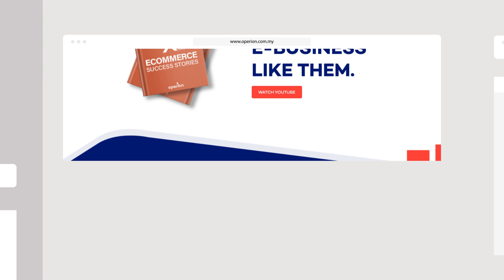OPERION website rebranding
We’re excited to introduce the all-new OPERION.COM.MY with a fresh design, easy-to-use interface, and powerful features! Whether you’re building a site for your business, personal brand, or e-commerce platform, OPERION has you covered with custom solutions that fit your unique needs.

💻 Ready to take your online presence to the next level? 🚀

Check it out now and let’s build something amazing together!